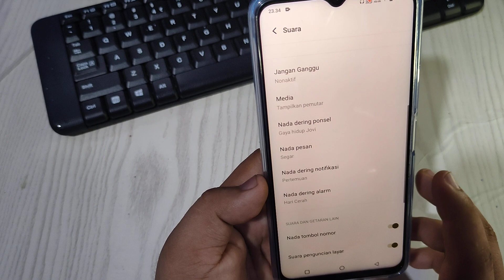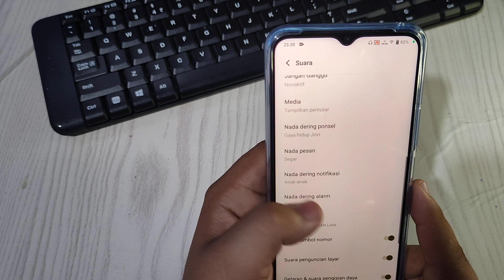Cara mengubah suara Notifikasi masuk Di Hp Vivo T1 5G terbaru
Donasi seiklasnya untuk mendukung channel ini semakin berkembang kedepannya!
"Terima kasih"